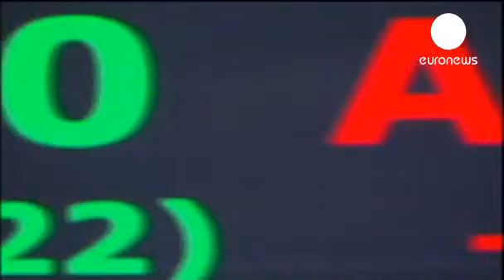Grèce _ le deuxième plan d'aide ne suffira pas quoiqu'il arrive | euronews, économie.flv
reportage euronews